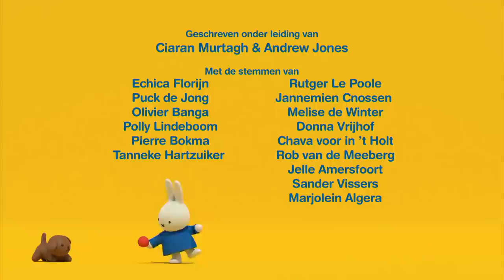nijntje is een dokter | nijntje's avonturen, groot en klein | nijntje's serie voor kinderen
Boris heeft bij een val uit een boom zijn arm gebroken. Nijntje vindt het eng om naar het ziekenhuis te gaan naar boris die 'gebroken' is. Wanneer een dokter een beroep doet op haar hulp, helpt nijntje maar al te graag.